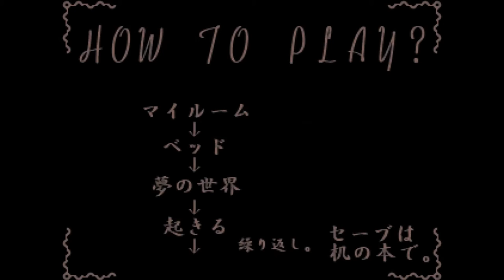Yume Nikki Fangame playthrough - Parade ver0.07 (part 1 of 2)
Content warning:
-Blood and gore
-Violence
-Depiction of murder
-Depiction of suicide

Timestamps
0:00 Starting the game
0:43 Getting Contacts EFFECT
0:59 Geting Segway EFFECT
2:18 Getting Mask EFFECT, Getting Long-Horned Beetle EFFECT, Getting Dagger EFFECT
5:48 Getting Gisai EFFECT, Getting Mutilation EFFECT
7:27 Getting Headlight EFFECT, Getting Lotus EFFECT
9:36 Getting Macaron EFFECT, Getting Sunglasses EFFECT
11:46 Getting Prism EFFECT, Getting Whitewashed EFFECT
13:45 Exploring the Red Maze (for apparently no reason??)
15:09 Getting Slime EFFECT, Getting Pointed Hat EFFECT
19:34 Getting Colored Glasses EFFECT
21:31 Getting Conductor EFFECT, Getting Phoenix EFFECT, Getting Black Coat EFFECT
25:39 Exploring the Burning Forest, Getting Torpedo EFFECT
27:26 Getting Pincushion EFFECT
28:37 Getting Shitajiki EFFECT, Getting Guanyin EFFECT, Getting Student's Uniform EFFECT
33:16 Getting Power Spring EFFECT, Getting Intercom EFFECT
37:16 Seeing ENDING 1
37:53 Seeing MAJOR EVENT 1
39:42 Seeing MAJOR EVENT 2
43:10 Seeing MAJOR EVENT 3
49:36 Seeing MAJOR EVENT 4
52:30 Seeing FINAL MAJOR EVENT
53:23 Seeing ENDING 2
54:18 Acquiring a new MENU TYPE
54:46 Going to the House, Seeing Iwakutsuki's EVENT
57:28 Going back to the House, Dropping off all EFFECTS (except Dagger), Getting Black Hat EFFECT
1:01:35 Seeing ENDING 3